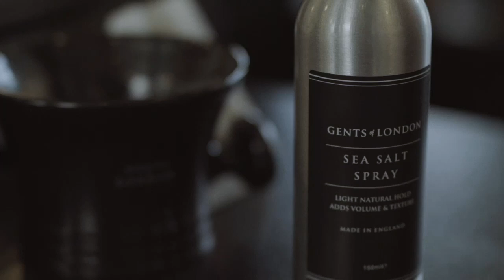Gents of London Sea Salt Spray - short edit, no sound